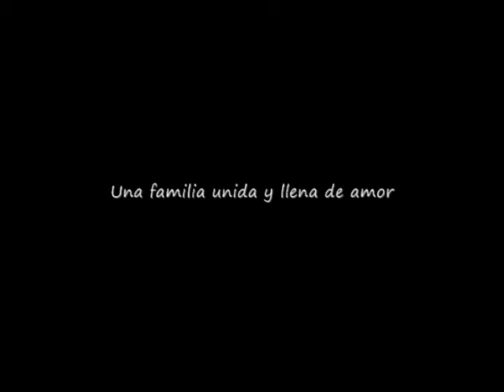TITO Y TITA BODAS DE ORO